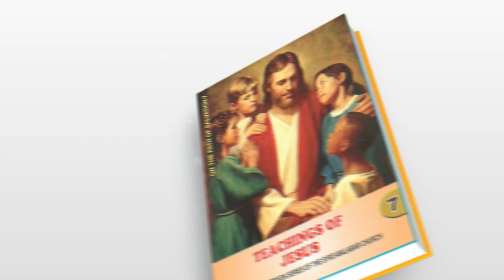ON THE PATH OF SALVATION | CLASS 7 | CHAPTER 12 | PART 2 | Syro-Malabar